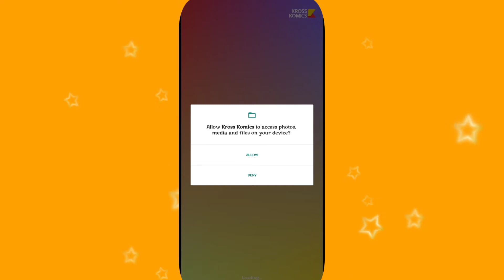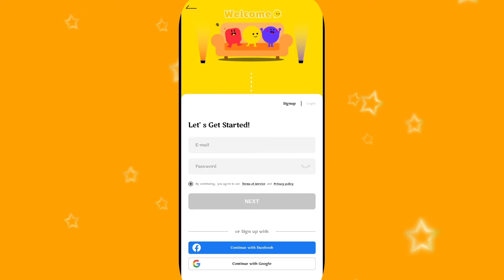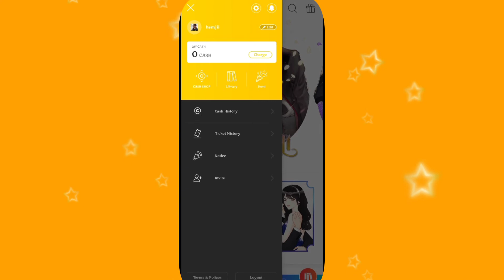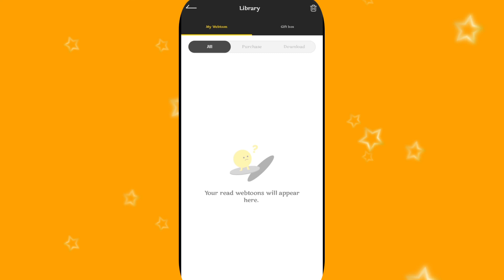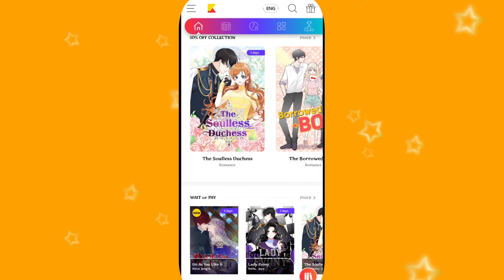Kross Komics App Review || How to use Kross Komics App